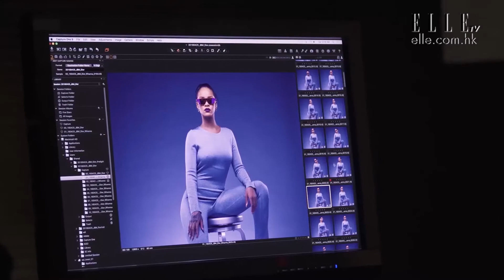【獨家短片】Rihanna設計Dior太陽眼鏡：「真的坐在那裡一直畫，直到我滿意自己的設計」| ELLE HK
一向引領潮流的Rihanna這次為Dior設計全新原創太陽眼鏡系列，從挑選鏡架、鏡片、配色都是由Rihanna與Dior設計團隊共同創作，充分展現出Rihanna的個人風格與Dior精神的融合，推出多色金屬色鏡面款式與24黃金鍍邊限量款。在ELLE獨家的幕後訪問片段中，Rihanna表示設計靈感來自電影《Star Trek》裏的La Forge，科技與前衛感十足的線條，營造未來和動感；另外，Rihanna亦於訪問中分享與Dior的合作過程，「整個過程相當天衣無縫，我在Dior與他們的眼鏡設計團隊花了一天的時間，查看過去所有的作品、接觸了所有的新材料，然後我就真的坐在那裡一直畫，直到我滿意自己的設計，Dior團隊亦在一旁研究設計，我們當天就選擇了材料和顏色，只是幾個星期的時間，我就看到第一個原型了。」Rihanna也為這次聯名太陽眼鏡拍攝一組情境照，由攝影師Jean-Baptiste Mondino 操刀的，身穿銀色連身裝配全新太陽眼鏡，完美演繹未來感與率性的氣息。